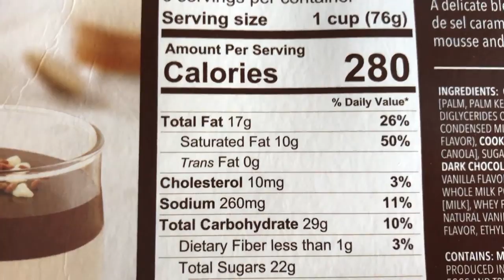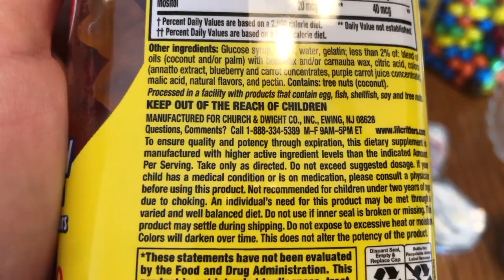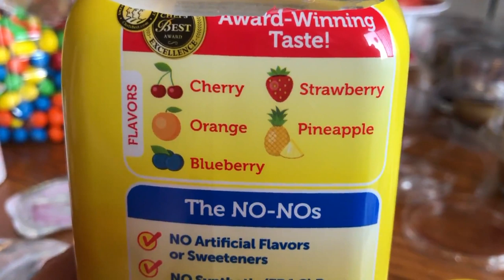Витаминный челлендж в Америке. Жизнь в США. Дети в Америке. Продукты в США. Витамины в Америке!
Витаминный челлендж в Америке. Распаковываем, изучаем состав и пробуем витамины Gummy Vites #1 в США из Costco. Какие они на вкус и на что похожи?